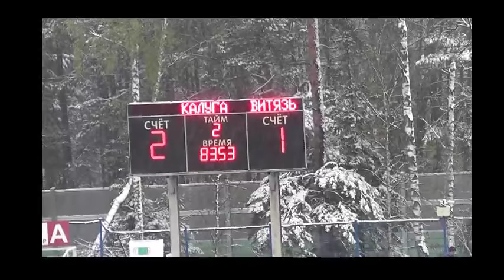FC Kaluga - FC Vityaz (Podolsk)